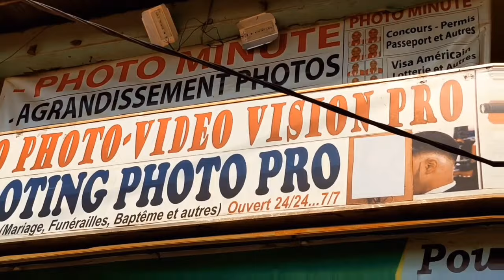⛔Même Mr SEKSI?🤣🤣🤣🤣 C'est gra*ve hein🤣🤣🤣 J'avais dit l'affaire ci😢😅 heureusement qu'il y a les archi